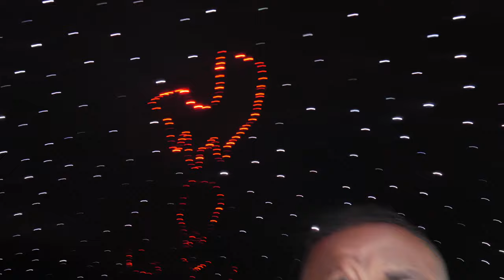DROPPING MY 2021 CAMARO SS 1LE OFF @Chevrolet *COULD BE A WHILE*